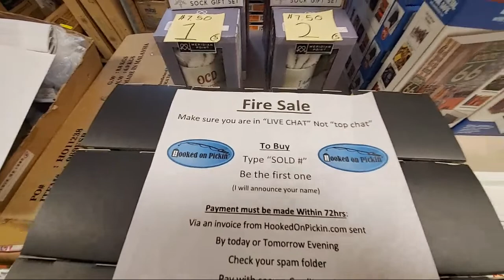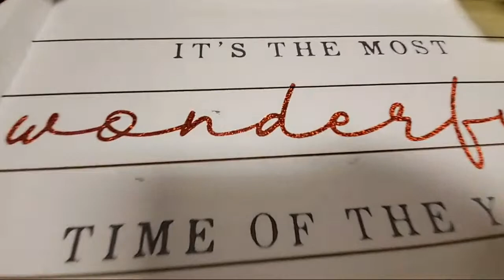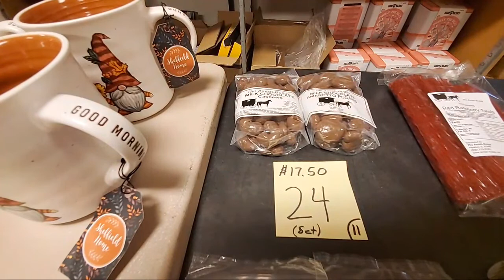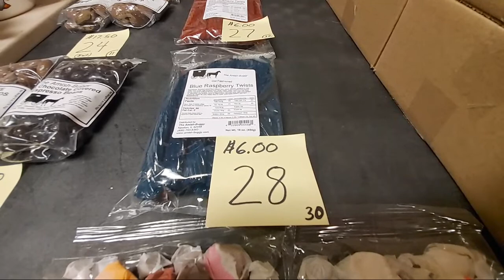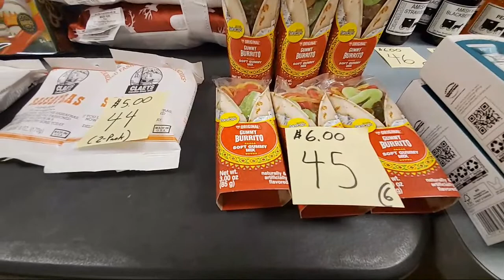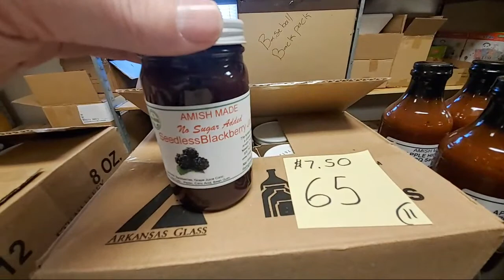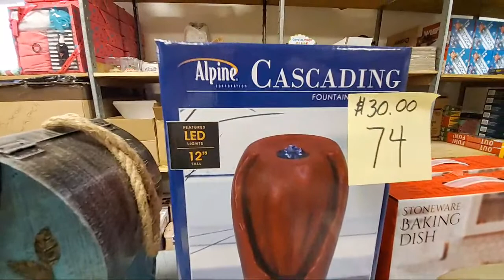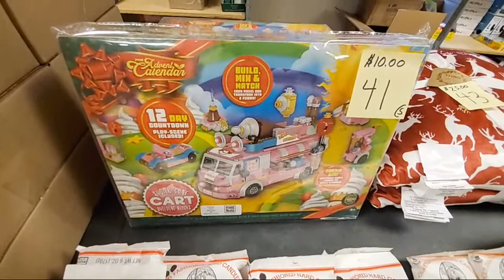Live Fire Sale On Labor Day - Amish Goods - Toys - Home Décor - And much much more!